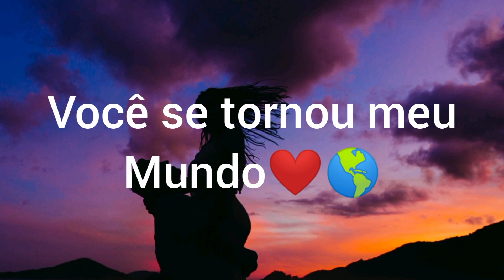Vídeo romântico de amor para namorada ( MEU AMOR EU TE AMO ) Amor da minha vida